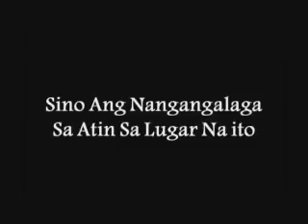the true happy life